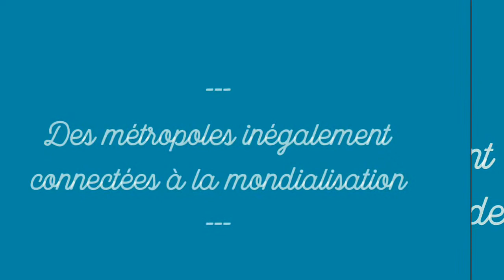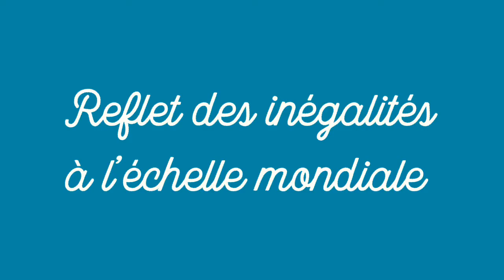4ème - Les métropoles dans la mondialisation